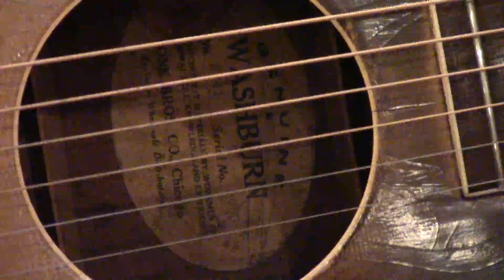Pre-war Washburn Tonk Brothers Old Guitar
Just an old guitar?